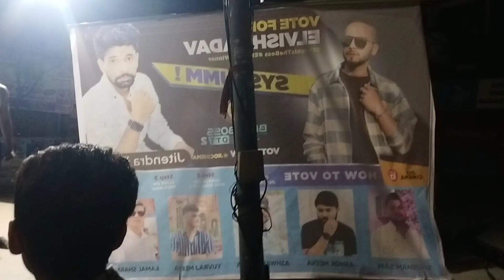Elvish yadav ka system par system Elvish bhai winner ho gaye hai 🥰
bigboss winner
winner of elvish yadav
kon bana bigboss winner
furkaa Insaan